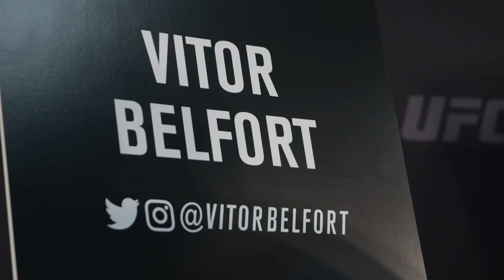UFC 204 Embedded: Vlog Series - Episode 4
On Episode 4 of UFC 204 Embedded, middleweight champion Michael Bisping and challenger Dan Henderson play to the fans at open workouts. Later that night, middleweight opponents Gegard Mousasi and Vitor Belfort both tempt themselves at very different stores. On Thursday, all the guys make their way to media day to take questions and face their opponents. UFC 204 Embedded is an all-access, behind-the-scenes video blog leading up to the world middleweight championship at UFC 204, taking place Saturday, October 8 on Pay-Per-View.

About UFC

UFC® is a premium global sports brand and the largest pay-per-view event provider in the world. Headquartered in Las Vegas with offices in London, Toronto, Sao Paulo and Singapore, UFC produces more than 40 live events annually that consistently sell out some of the most prestigious arenas around the globe. UFC programming is broadcast in over 156 countries and territories to more than 1.1 billion TV households worldwide in 30 different languages. UFC FIGHT PASS®, a digital subscription service, delivers exclusive live events, thousands of fights on-demand and original content to fans around the world.